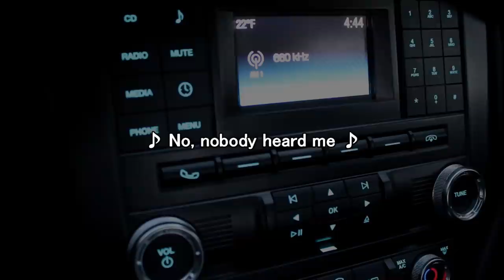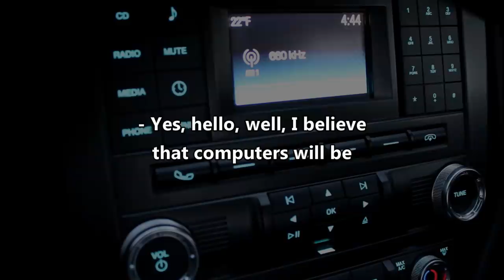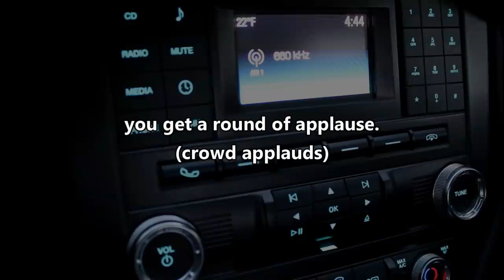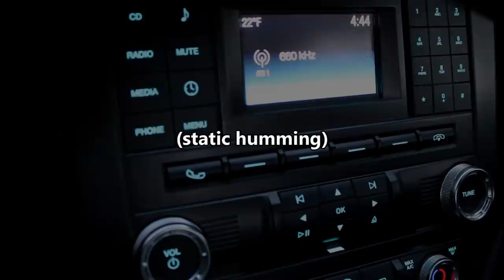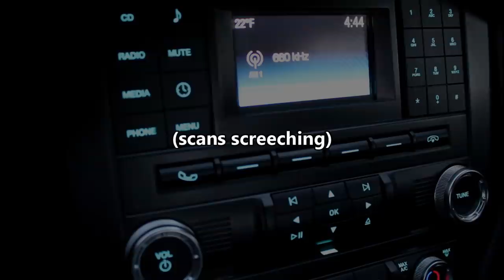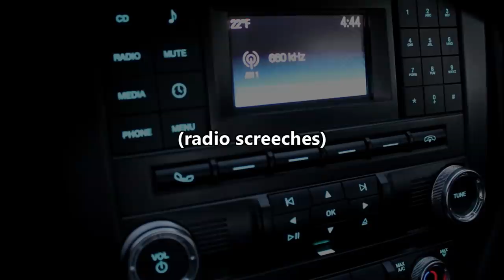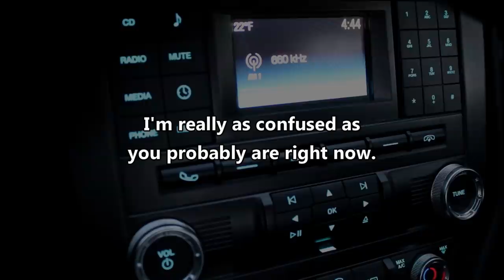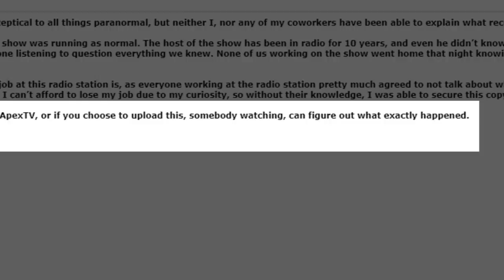Time Traveler Caught on Radio Show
This audio file is of a British radio show that was sent to us via email, from a man who claims to have worked on the show. The call involves a supposed time traveler and the man who recorded this call was left questioning everything he thought he knew. Is this proof of time travel? What do you think?